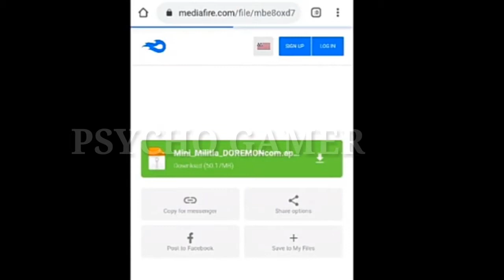How to download mini militia doramon mod